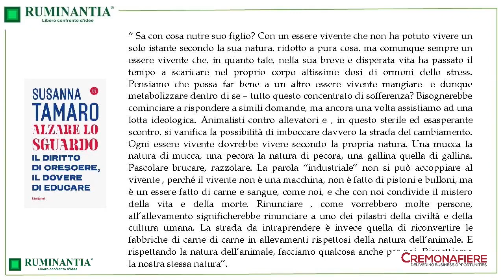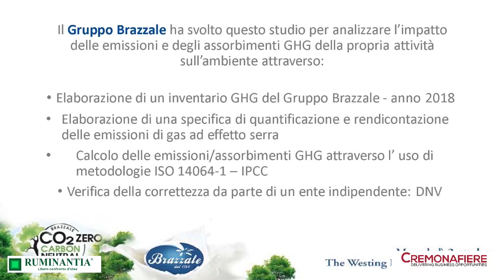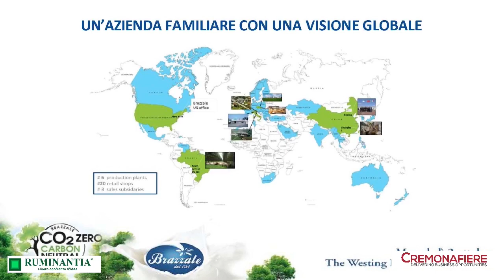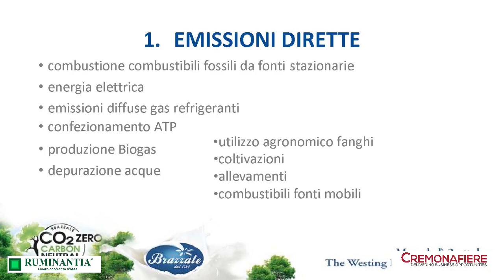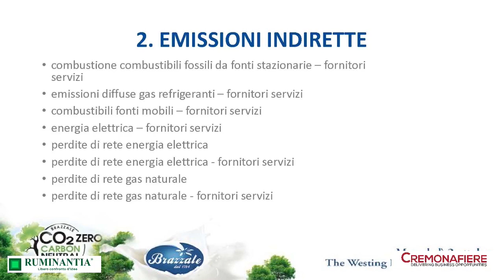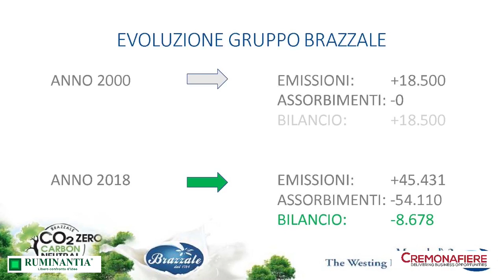L’etica applicata alla produzione del latte, la "tavola rotonda" alla Fiera di Cremona 2019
Seguendo il filo conduttore relativo all’equilibrio tra performance ed etica, durante l’ultimo degli 11 workshop di Ruminantia alla 74^ edizione della Fiera Internazionale del Bovino da Latte abbiamo parlato di etica applicata alla produzione di latte insieme agli attori di filiera: gli allevatori, che in alcuni casi sono anche trasformatori, e l’industria, ma anche del mondo scientifico.

Tra i relatori presenti, troviamo: Pasqualino Santori, Presidente dell’Istituto di Bioetica per la Veterinaria e l’Agroalimentare-IBV-A; Francesco Giani Allevatore e trasformatore del latte di Pavia; Giovanni e Matteo Corsi, Allevatori e trasformatori del latte di Parma; Piercristiano Brazzale, imprenditore nel mondo del latte e coordinatore tecnico-scientifico IDF, e tanti altri interventi.